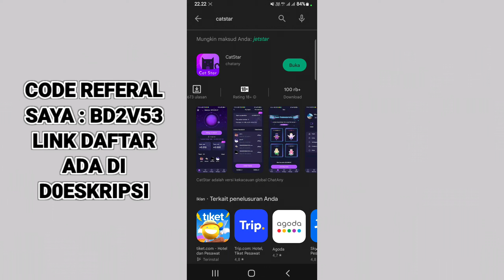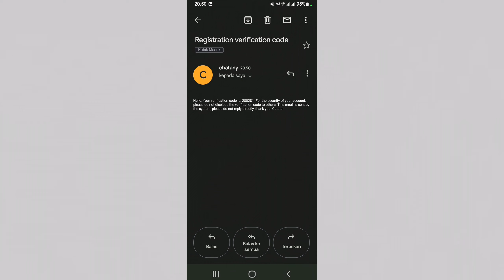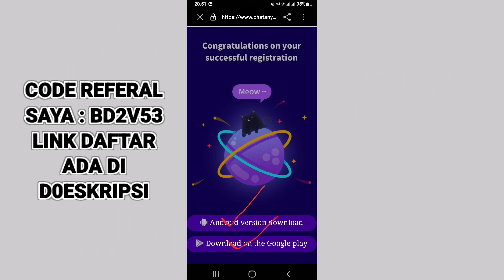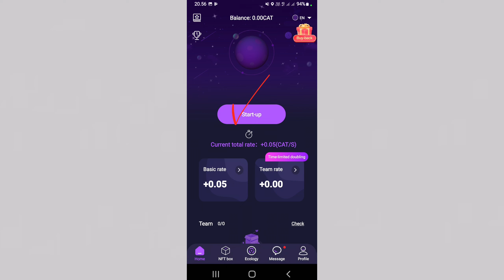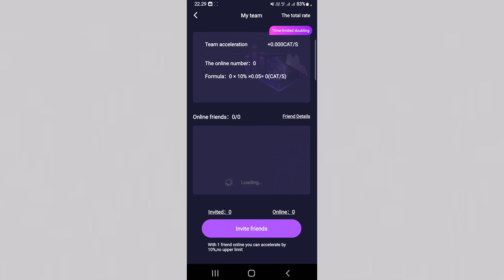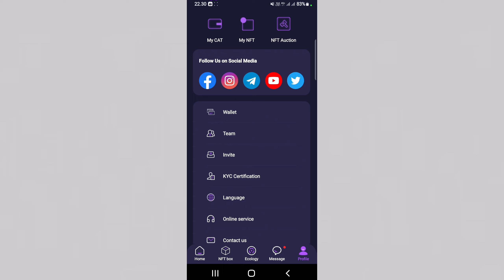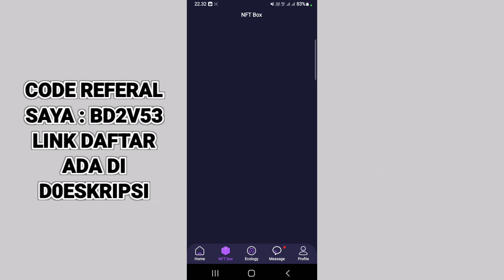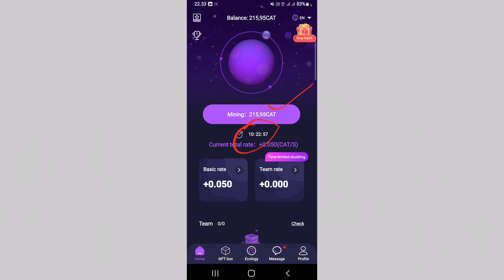CAT STAR APK MINING GRATIS TERBARU 2022,TOTAL SUPLAY 100 MILLION,PERKIRAAN MAINET 2024.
CODE REFERALL SAYA CAT STAR : BD2V53

LINK PENDAFTARAN CAT STAR

CAT STAR APK TERBARU 2022,DOWNLAOD BARU SEKITAR 100 RB+
TOTAL SUPLAY 100 MILLION
PERKIRAAN MAINET 2024.

CODE REFERAL BINANCE : CPA_00NQLL1B3X

CODE REFERAL MEXC GLOBAL : 1SvUp

CODE REFERAL TOKO CRYPTO : AU137469

CODE REFERAL BYBIT : 5AK7NZ

CODE REFERAL L-BANK : 1EH25

CODE REFERAL KUKOIN : rPK34WX

CODE REFERAL HOTBIT : 4685097

CODE REFERAL GATE.IO : 12107668

CODE REFERAL BITKEEP : 6AiXZe